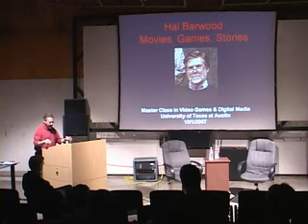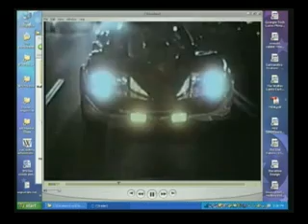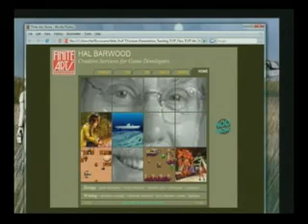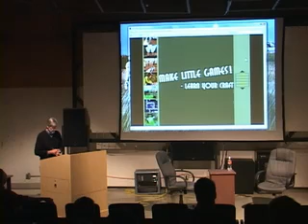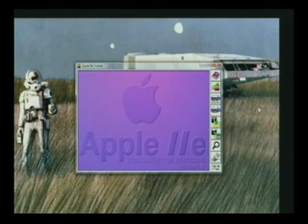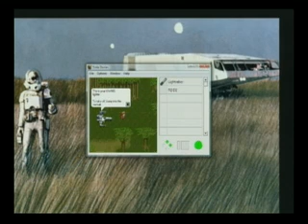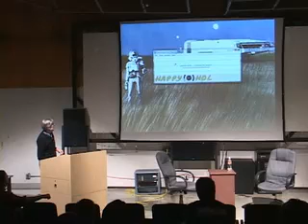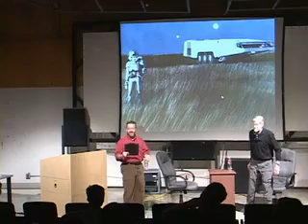Warren Spector lecture 04 - Hal Barwood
October 1, 2007: Hal Barwood (Game Designer, Screenwriter par excellence)

"I'm teaching a course at the university of Texas, where I've been inviting -- well -- gaming luminaries to talk to me for three hours, from the perspective of, "Hey -- I've known you for 20 years, don't try to con me and let's talk about the stuff that typically doesn't get talked about." It's part of an oral history project -- because we are all still alive. Well, not all of us -- Dani Bunten's gone and a couple of others. But we're getting to the point where the pioneers are not going to be here forever. We need to get it recorded for future generations before it's lost, in the same way that lots of early film history is lost. Gone. Never known. I don't want that to happen to us, as I really believe that videogames are the medium of the 21st century, in the same way that movies and TV were the medium of the 20th century. We have to preserve our history before it's gone." [Warren Spector interview - Rock Paper Shotgun]